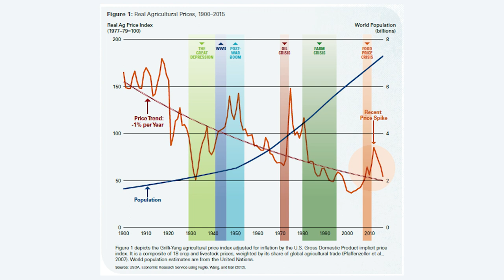Tools of the Trade (Part 1): An Introduction to Agronomy with Guest, Paul Bodenstine | BFTGU S1 E4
Season 1: Episode 4 - "Better from the Ground Up"
Title: "Tools of the Trade: An Introduction to Agronomy with Guest Paul Bodenstine”

How understanding agronomy can lead to better crop yields.

Thanks for tuning in to Better From The Ground Up. Today we’re talking about agronomy. By definition, agronomy is the science and practice of managing and utilizing land and water resources for sustainable and profitable crop production. In a nutshell, we’re here to help you understand how agronomy can lead to better crop yields.

High-level summary of topics covered:
Importance of Agronomy
Basic Principles
Technology
Challenges
Success Stories
Helpful Resources